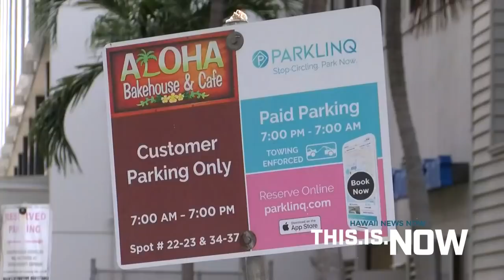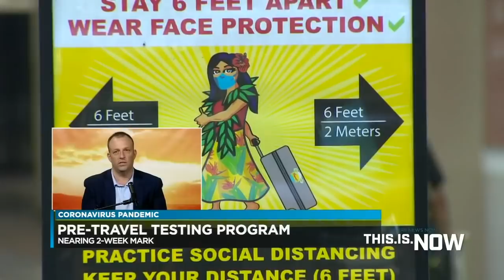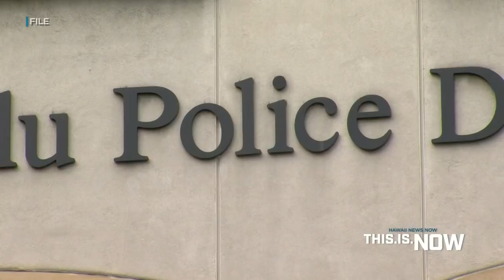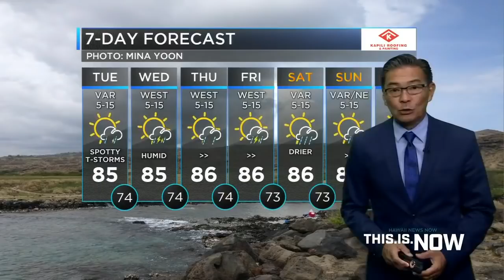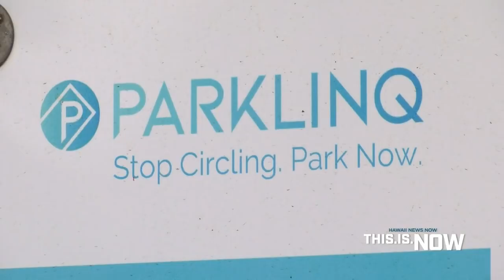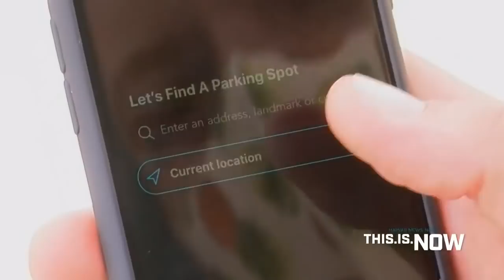This is Now (October 27, 2020)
The state is reporting three additional COVID-19 fatalities Tuesday and 66 new infections statewide.

One of the deaths is on Oahu while the other two are on the Big Island. The fatalities bring the official death toll of the virus in Hawaii to 215.

Meanwhile, 50 of the 66 new cases Tuesday were on Oahu. There were 11 in Maui County, three on the Big Island and two out-of-state.

The new cases push the statewide total for infections since the pandemic began to 14,773. About 3,200 of those are still “active,” which means they have not been released from isolation.